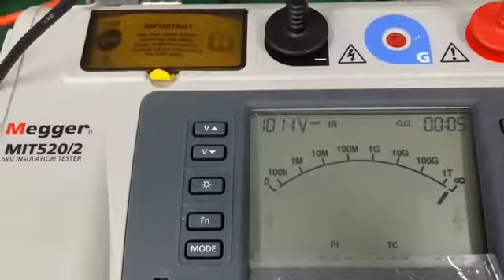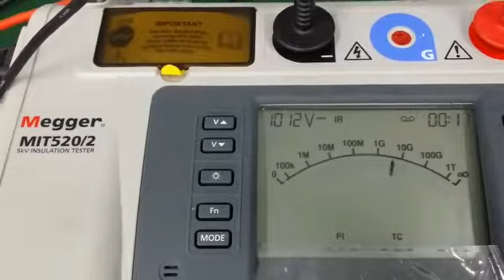Megger MIT520/2 Repair & Calibration by Dynamics Circuit (S) Pte. Ltd.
5 kV diagnostic insulation resistance tester MIT 520 with Data Storage (Discontinued). The MIT520/2 increases the functionality by permitting test voltage to be set in any 10 V increment from 50 V to 1 kV, then in 25 V steps all the way to 5 kV.

The testers measure to 15 Tera-ohms, thereby making them fully suitable for critical installation tests and establishment of reliable base data for new high-capital equipment

Receive complete support for your Megger Authorised Service Center, Dynamics Circuit (S) Pte. Ltd. We include a comprehensive warranty with all Megger spares and repairs for your added peace of mind.

Contact Dynamics Circuit (S) Pte. Ltd. today for any help regarding the Megger products service support.

15 Yishun Industrial Street 1, #09-28 Win 5,
Singapore 768091.